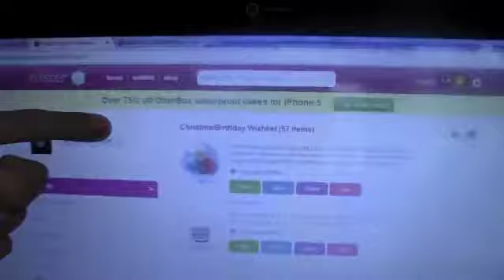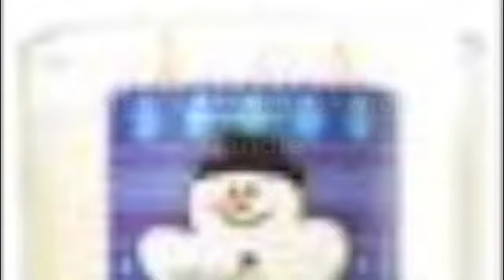♥Christmas/Birthday Wishlist!♥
It's also a birthday wishlist because my birthday is very close to Christmas! :)

kik:abby_k990
ask.fm: abbykoz990

FTC: All of these products were bought by me and I use my honest opinion and i'm not getting paid to make this video.